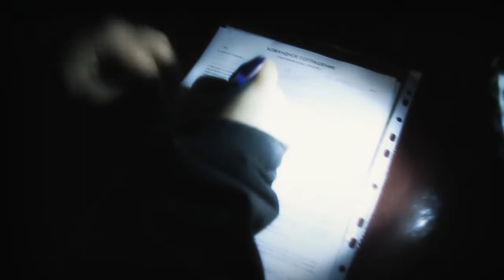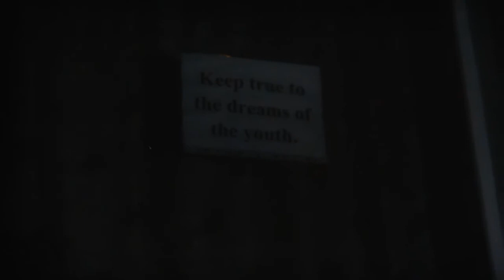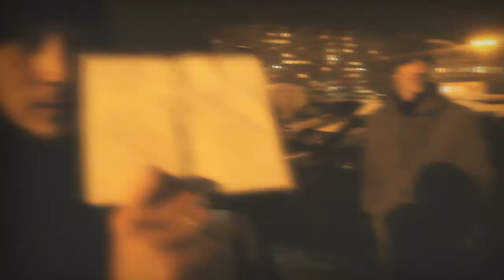DRIVE2 UFA: DozoR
Видеомонтаж - Айдар Дельфин
Идея - Артем Сидоров, Азат Бакаев, Алина Хабибуллина